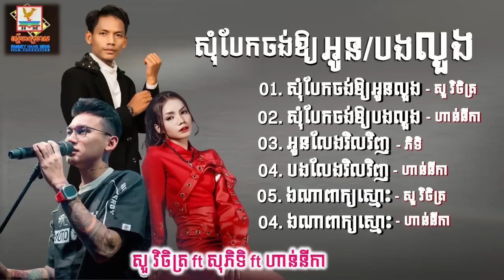សុំបែកចង់អោយអូន បងលួង ឯណាពាក្យស្មោះ បង អូនលែងវិលវិញ សួ វិចិត្រ ft ភិទិ ft ហាន់នីកា បទថ្មី